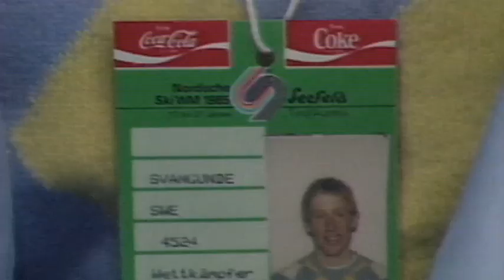Stopptid - Gunde Svan 1985